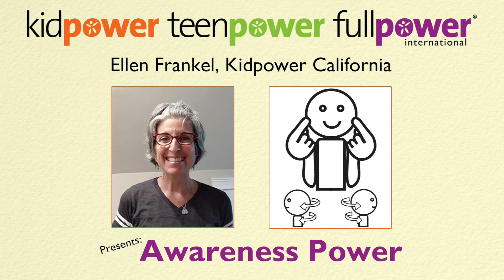Ellen Presents: Awareness Power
Awareness Power, a part of our Kidpower Safety Signals, provides a quick, easy-to-remember gesture with simple words and graphics that can be practiced with even young children within a few minutes – and also can be a useful tool to help adults remember to use these skills.

Kidpower Teenpower Fullpower International is a global nonprofit leader dedicated to providing effective and empowering child protection, positive communication, social safety, and self-defense education for all ages, abilities, beliefs, cultures, genders, and identities. These skills and strategies can prevent and solve most problems with people including bullying, abuse, sexual assault, prejudice, and other maltreatment - and can help to develop safe and strong relationships that enrich our lives. Since 1989, Kidpower has served millions of children, teens, and adults around the world, including those with special needs, through our workshops, partnerships, and educational resources.